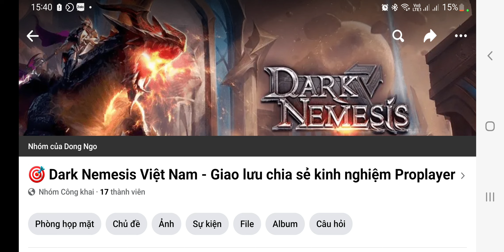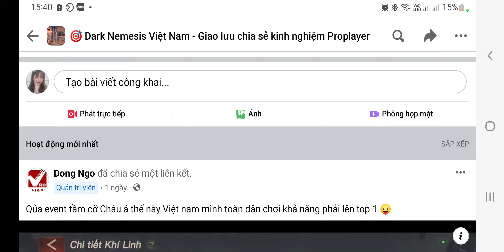Dark Nemesis: Hướng dẫn tính năng Công hội chiến Liên sever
Nhận nạp Kim cương và gói phúc lợi ingame
Bảng giá nạp Kim cương:
500      💎 = 99,000
1,000   💎 = 189,000
2,000   💎 = 390,000
5,000   💎 = 925,000
10,000 💎 = 1,850,000
Gói hạn giờ, phúc lợi ingame: 1$ = 20k .

Giá gói ingame có thể thay đổi tùy thời điểm.
Tham gia Cộng đồng trao đổi kinh nghiệm chơi Nemesis Việt Nam
Thông tin thanh toán:
• Vietcombank :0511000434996 - Ngô duy đông
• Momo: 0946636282